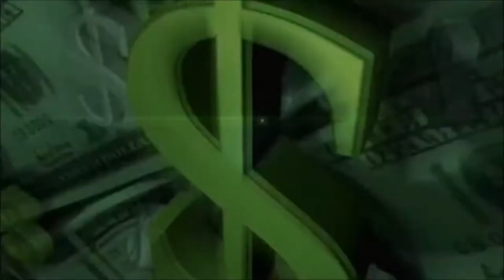Ted DiBiase New Titantron (2012) with custom Million Dollar Man theme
Song name: Million Dollar Man by Kutless
Theodore Marvin "Ted" DiBiase, Jr.(born November 8, 1982) is an American professional wrestler and actor signed with WWE, where he appears on its SmackDown brand.He is a former two time World Tag Team Champion with his former tag team partner, Cody Rhodes.
After being trained by Chris Youngblood and undergoing further training at Harley Race's Wrestling Academy, DiBiase made his professional wrestling debut on July 8, 2006. He won the Fusion Pro Tag Team Championship with his brother Mike DiBiase, in February 2007, and also toured Japan briefly with Pro Wrestling Noah. He signed a developmental contract with WWE in July 2007, and was assigned to their developmental facility, Florida Championship Wrestling (FCW). He joined the Next Generation Hart Foundation faction for a short time, before winning the FCW Southern Heavyweight Championship in December 2007. Due to injury, he relinquished the championship in January 2008.
He made his WWE television debut on May 26, 2008, and in his first match as a member of the Raw roster, he won the World Tag Team Championship with Cody Rhodes. They dropped the championship in August, before winning it again a week later. Rhodes and DiBiase were joined by Manu shortly afterwards, forming a faction of multi-generation wrestlers, although shortly afterwards DiBiase was taken off television to film The Marine 2. Upon his return, he formed The Legacy faction alongside Rhodes and Randy Orton. Following The Legacy's dissolution, DiBiase moved into singles competition, and was drafted to the SmackDown brand in April 2011.
Aside from professional wrestling, DiBiase is also an actor, making his film debut in The Marine 2, a direct-to-DVD movie that was released on December 29, 2009.

On the September 16 episode of SmackDown, as Rhodes was ridiculing the audience, DiBiase disguised himself as a fan by wearing a paper bag on his head before attacking Rhodes, turning face in the process. DiBiase then challenged Rhodes for the Intercontinental Championship at Night of Champions, in his first singles match as a face but was unsuccessful. In a YouTube video published on September 22, DiBiase introduced his new gimmick to hold tailgating parties with fans just before WWE events, terming those who tailgated with him as the "DiBiase Posse"; DiBiase also acknowledged that mimicking his father's rich gimmick "didn't really work out".
From October, DiBiase began to be billed from Madison, Mississippi. On the November 4 episode of SmackDown, DiBiase defeated Tyson Kidd, beginning a eight match winning streak for singles matches, racking up wins against the likes of Heath Slater, Derrick Bateman, and Jinder Mahal. In November, DiBiase began a feud with Mahal after Mahal chastised DiBiase about forsaking his wealthy upbringing to hang out with commoners. On the December 30 episode of Smackdown, Mahal finally broke DiBiase's winning streak via submission.[74] In January 2012, Hunico started a feud with DiBiase when Hunico was offended that he was not invited to one of DiBiase's Posse parties. Although DiBiase beat Hunico in a flag match, Hunico emerged victorious in two regular singles matches against DiBiase. DiBiase then suffered a broken wrist and torn cartilage in late January. On February 10 edition of SmackDown, DiBiase finally defeated Hunico in a singles match. On the February 16 edition of SmackDown, Hunico defeated DiBiase, pinning him while holding his tights. On March 6, DiBiase suffered a broken ankle during the tapings of SmackDown.